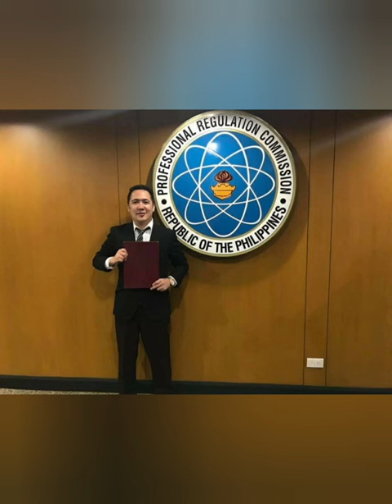Philosophy of theVERITASERUM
USTORE PHILIPPINES

Former Cadet Col. YVES INFANTA GONZALES
Corps Commander
Editor-in-Chief
Public Information Officer
Nueva Vizcaya State University - Bambang Campus, Laboratory School
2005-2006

This video was made for economic growth and developments for GLOBAL PEACE AND UNITY.